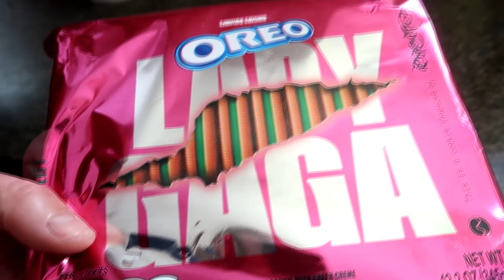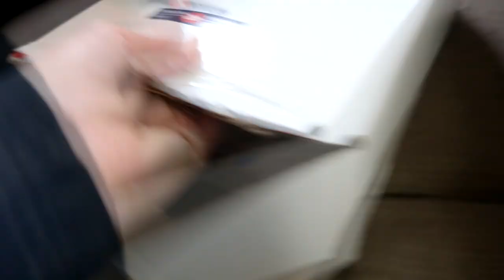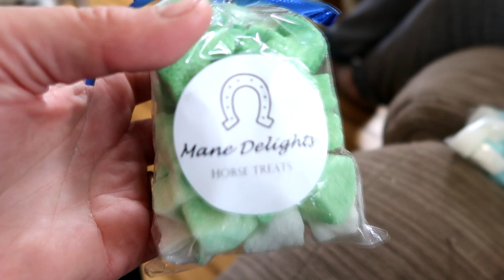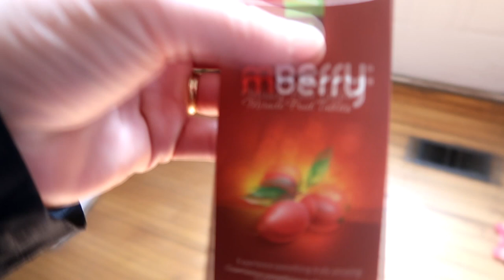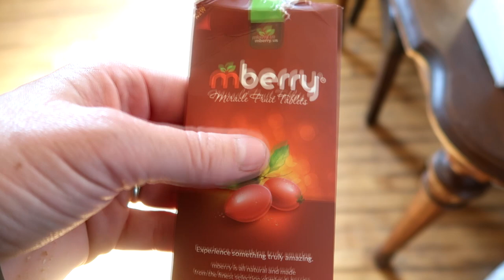The Crazy Mind Of A Teenage Girl........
Entering The Crazy Mind Of A Teenage Girl

DaybyDayVlogs
110 North Front Street - A3,
Suite #213
Belleville, Ontario, K8P 0A6
Canada